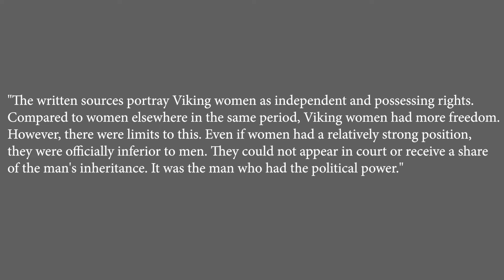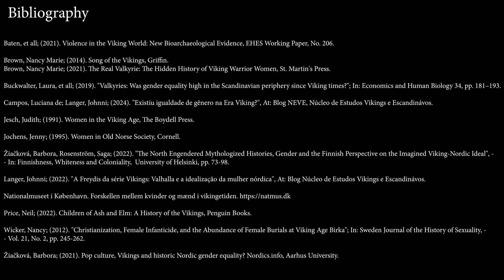Was There Gender Equality in the Viking Age?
On the issue of gender equality in the Old Norse Viking Age society, as well as the generalizations, stereotypes and cultural biases created around women and their role in history and within past cultures.

Concerning the thumbnail of this video (as always, my own work with digital art and photo manipulation) it's a famous stereotype on "Nordic Women" purposely created for this very video, to highlight similar issues.